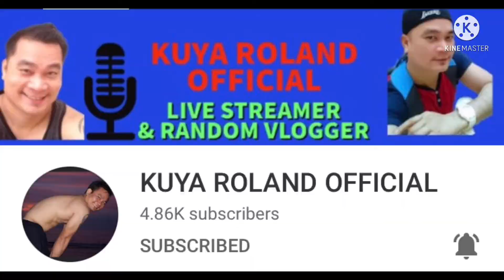EATING CHICKEN KADAI & CHICKEN BIRYANI | OFFICIALLY ANN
LETS BE FRIENDS:
Ytc : Officially Ann